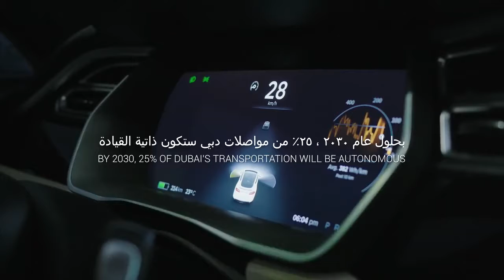Driver less Cars on the Roads